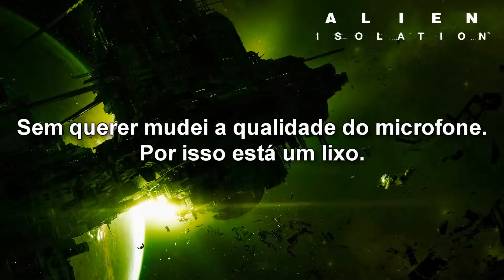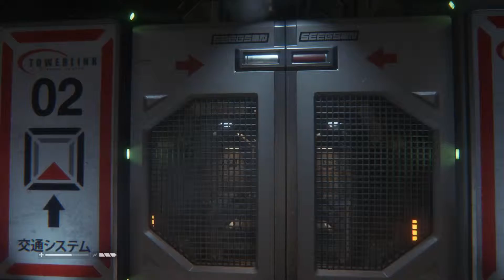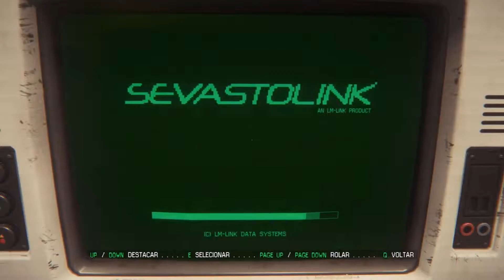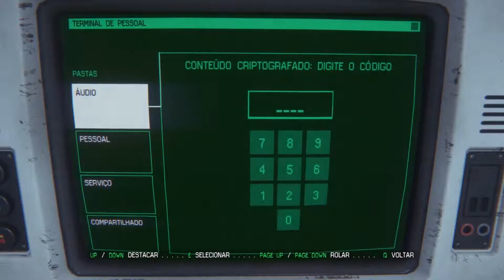#14 Alien Isolation - Armadilha [Gameplay/Walkthrough]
-Processador: Intel(R) Core(TM) i7-4770K CPU @ 3.50 GHz (8 CPUs), ~3.5GHz